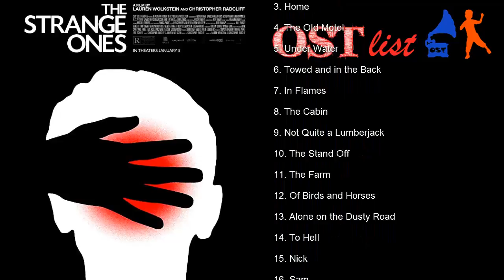The Strange Ones | OST List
The Strange Ones :
13. Alone on the Dusty Road
14. To Hell
15. Nick
16. Sam
17. Reprise

The Strange Ones song trailer and many other soundtracks from the movie.

The OST List channel (Original Soundtrack List) will help you to find music from your favorite movies, serials and cartoons. Here you can find the tracklists for the OST of old and new movies, popular TV series of different times and countries.